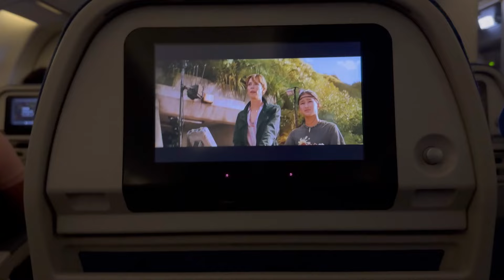Finally With My Beautiful Peoples 🇳🇵badalcresta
Hello Namste Sabaijanalai I hope you Lala guys are doing good here is my new vlog show some love guys ✌️✌️✌️